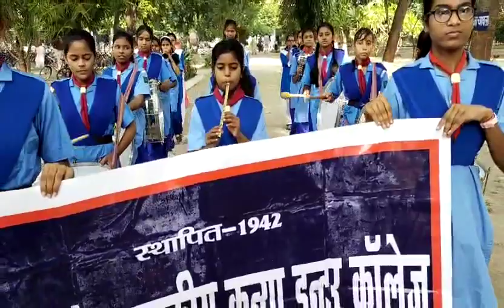Bihar ka sarkari school kya hai khas🙏youtube